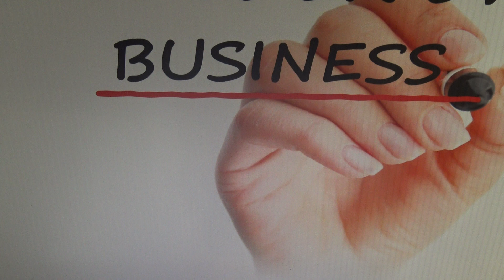Smart Team Building 7 تیم سازی هوشمندانه